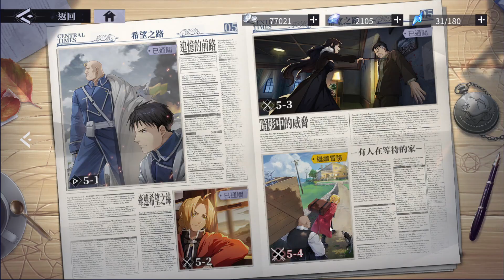【鋼鍊M劇情#20】溫莉老婆登場，有人在等待的家 5-4 希望之路：愛德華/阿爾馮斯/拉斯多/愛莉/恩維/馬可/休斯/阿姆斯壯/斯卡【台服中文封測】｜鋼鍊手遊｜鋼之鍊金術師 M｜三毛教主熊掌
溫莉老婆真可愛，我覺得劇情好好看，不會又臭又長怎辦XD

想看我分享更多鋼鍊手遊的攻略

💠鋼之鍊金術師 M💠
傳統模擬器，功能齊全，可刷首抽，適合多開玩家
,溫莉,有人在等待的家,希望之路,#5-4